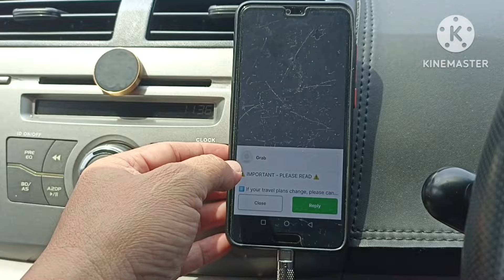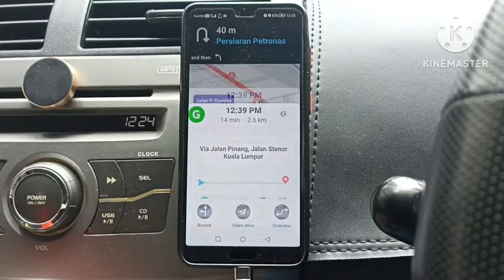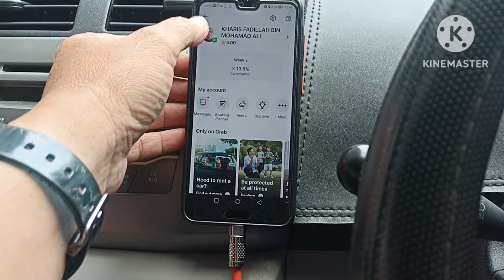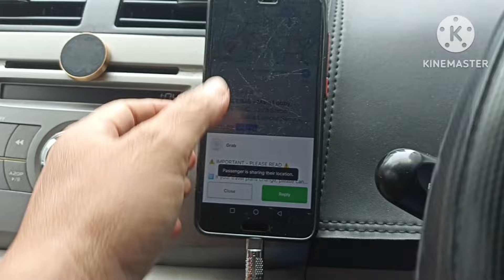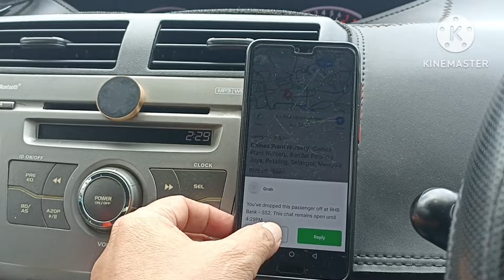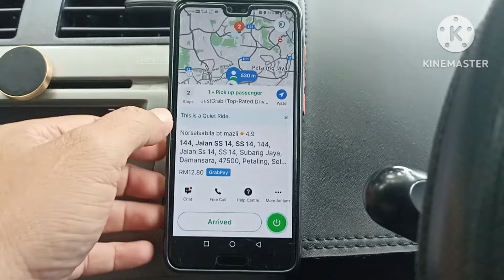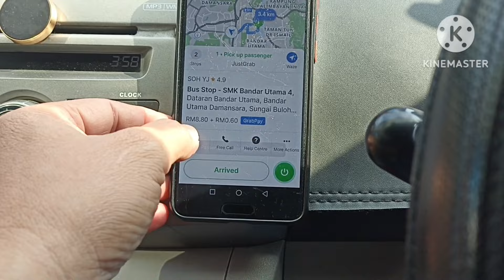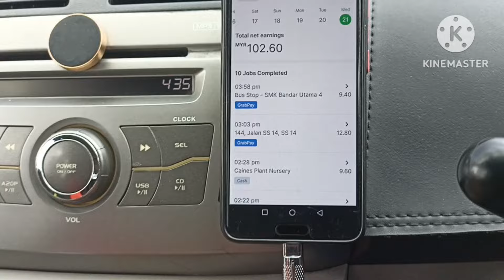21/08/2024 Wednesday's Vlog | KITER LAYAN JER... BILIS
Alhamdulillah, usia btambah hari ni gaiss... Kita layan jer job bilis mana yang ada... Mudahan mendapat rahmat dan berkat dariNya. Terima kasih Allah. Let's GO!!!